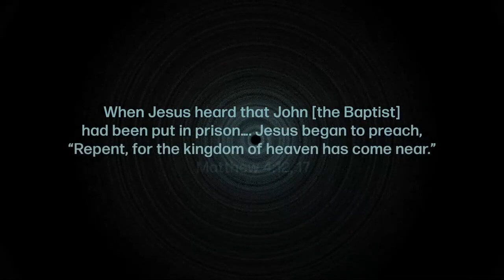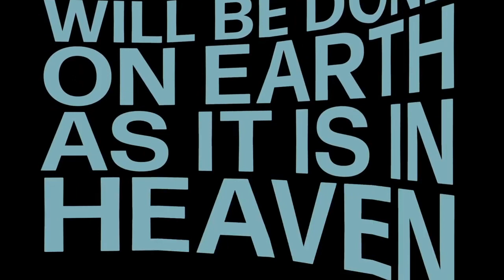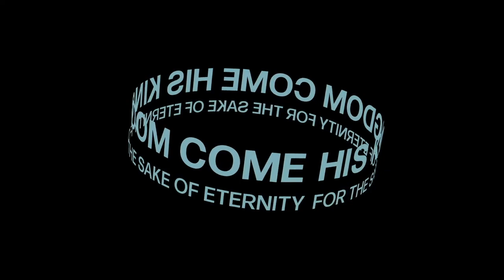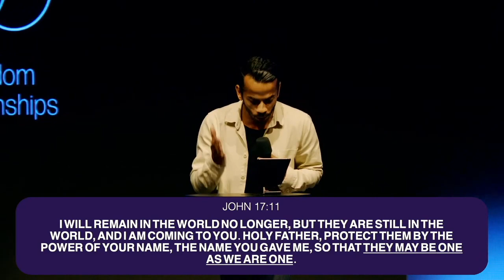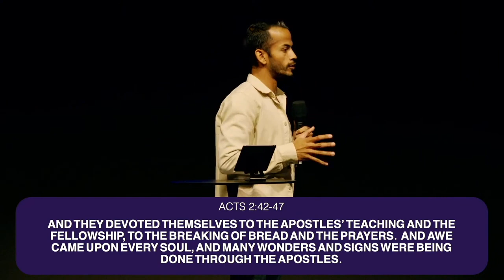Vision Sunday: His Kingdom Come I Ps John Spinella and Ps Jason Newcastle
Preacher : Ps John Spinella and Ps Jason Newcastle
Sermon Title : Vision Sunday: His Kingdom Come